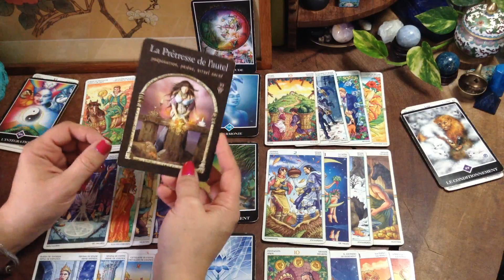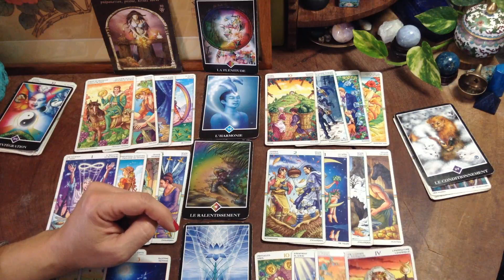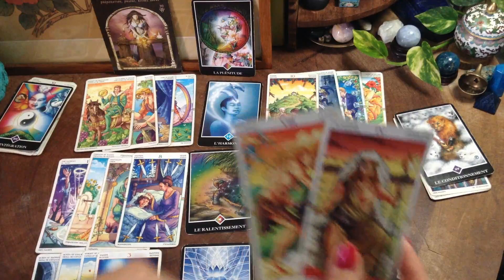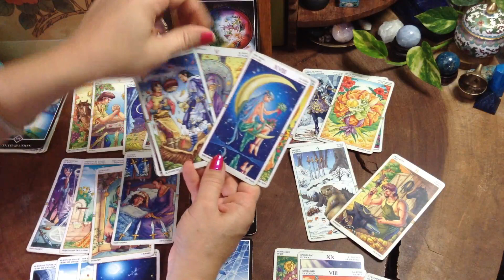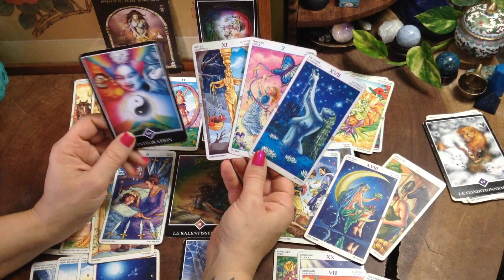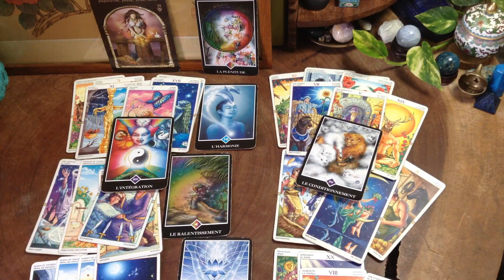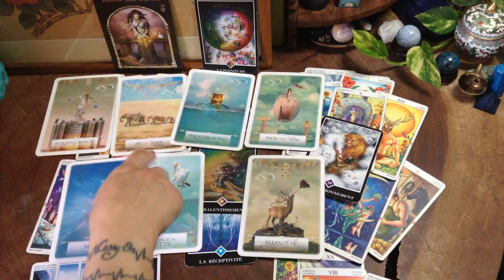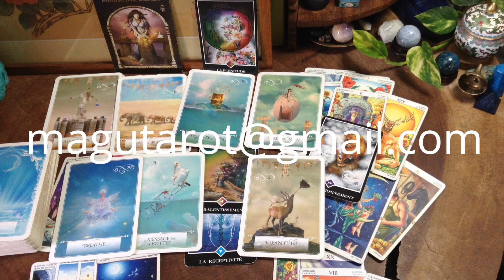Scorpion 1-31 octobre 2019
Bonsoir
Les vidéos sur la chaîne sont gratuites mais cela prend du temps de les préparer, de les enregistrer puis enfin de les réaliser pour pouvoir les télécharger... Merci donc à ceux qui souhaitent participer financièrement à ce que je fais!
A bientot
Marilyne